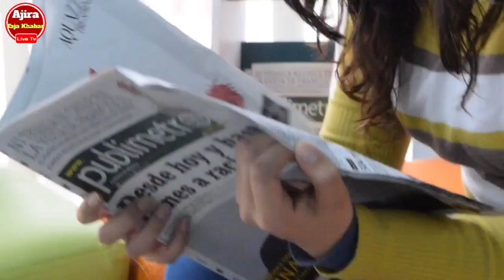ପୁଣି ଓଡିଶାକୁ ମାଡି ଆସୁଛି ଭୟଙ୍କର ବାତ୍ୟା | Today's Breaking News Odisha | 03 January 2023 Top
ପୁଣି ଓଡିଶାକୁ ମାଡି ଆସୁଛି ଭୟଙ୍କର ବାତ୍ୟା | Today's Breaking News Odisha | 03 January 2023 Top 15news Odisha